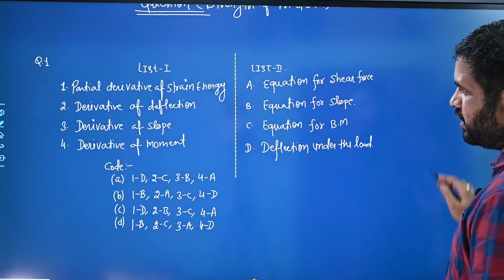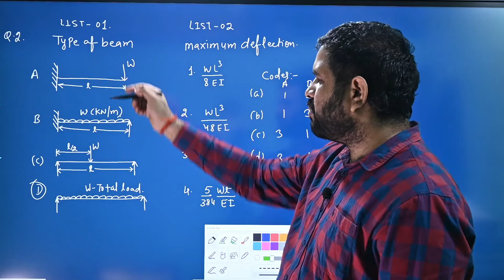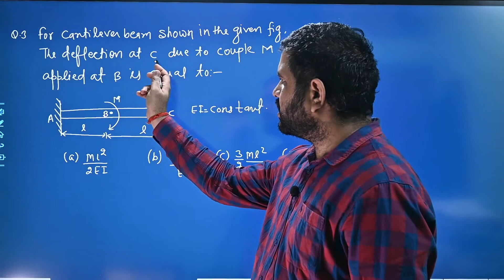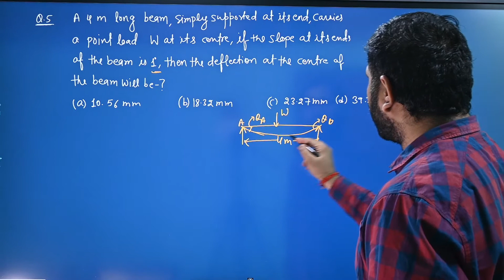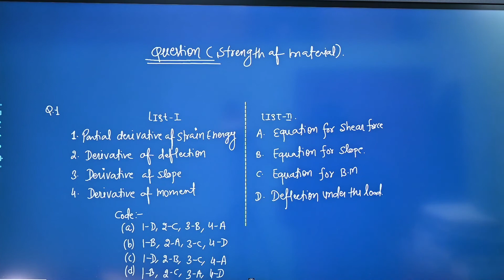Practice Question#SOM#Part 02#SSCJE#PPSCJE#PPSCSDE#JKSSB#BPSC#JPSC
Dear students KTP is organizing 3 online live tests of same syllabus and pattern (including 1/5 negative marking) as of PPSCJE for Civil aspirants. Aspirants who filled PPSC exam can analysis their performance through these live tests. The objective of KTP'S live test platform is to Prepare students across Punjab for Latest trends in PPSC exam .
LIVE TESTS ON 15,20&25 APRIL AT 10 am to 12 noon